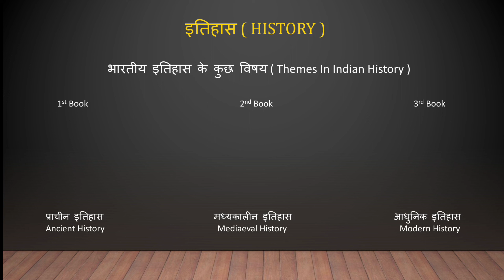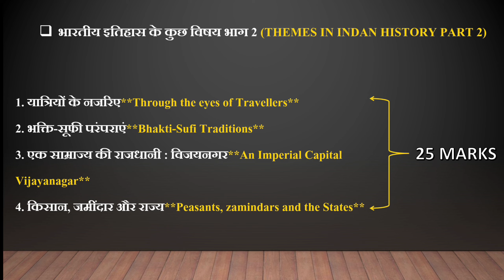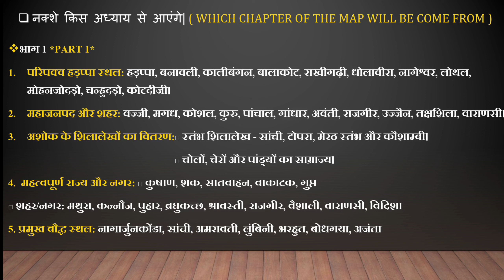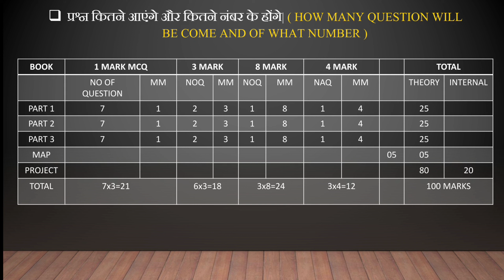CBSE Class 12th History syllabus 2023-2024. According To New CBSE Syllabus.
NEW HISTORY CLASS 12TH CBSE SYLLBUS 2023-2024.